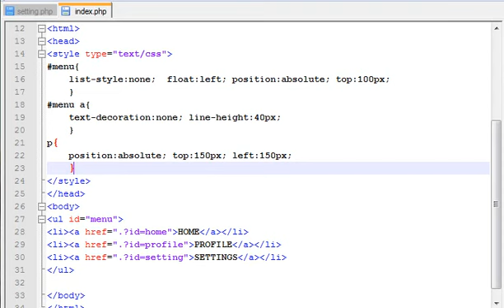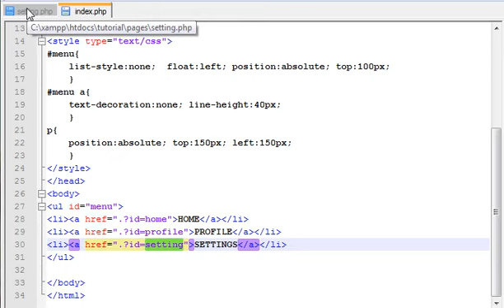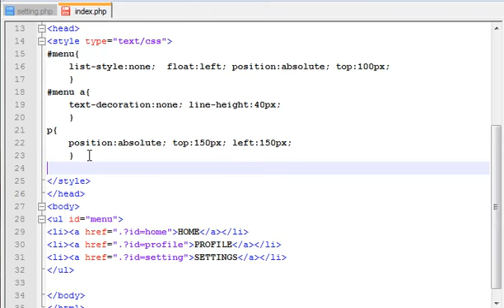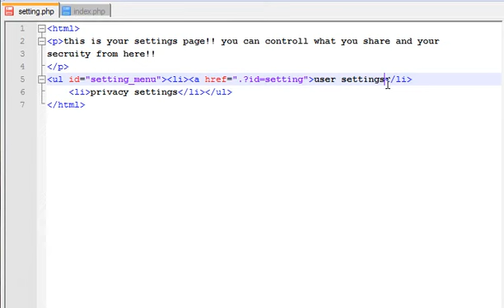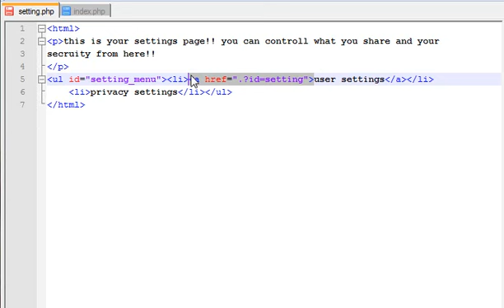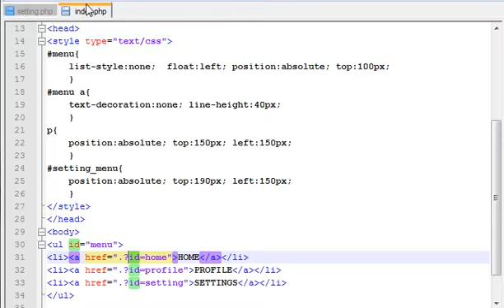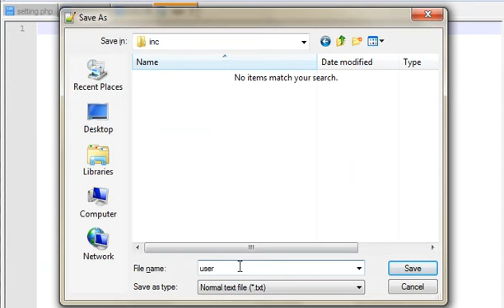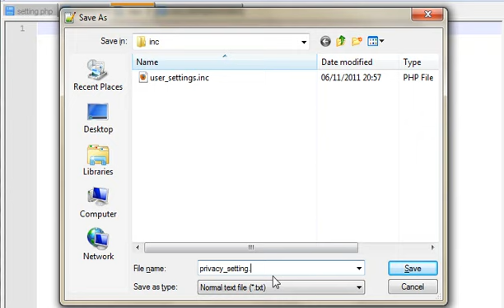How to create php dynamic page বাংলা টিওটোরিয়াল। Part 4